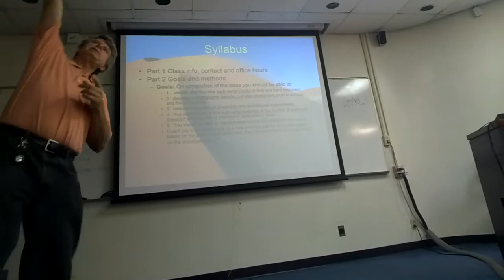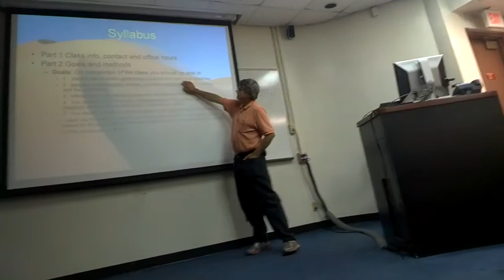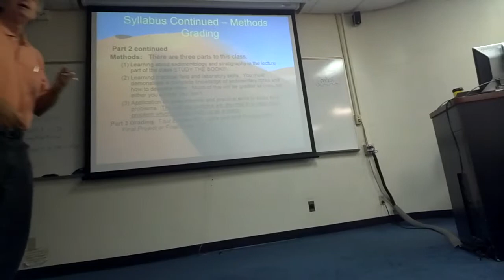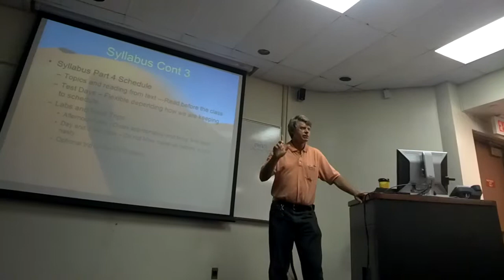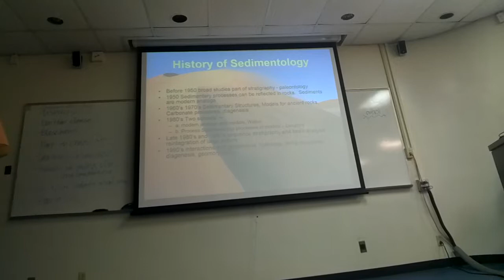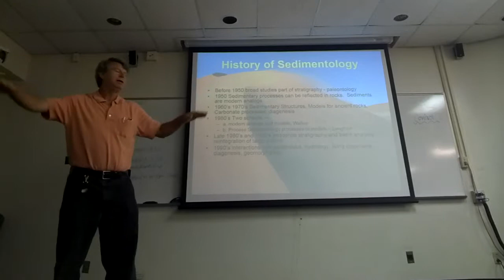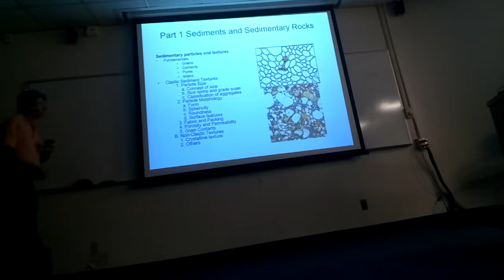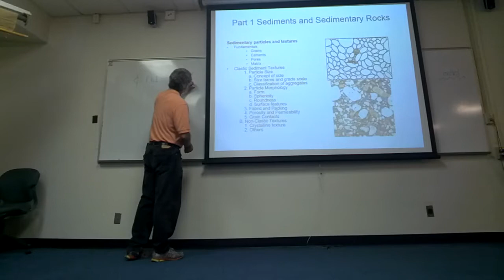Sed- Langford 08/25/14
Syllabus discussion, First day of Sedimentology general discussion